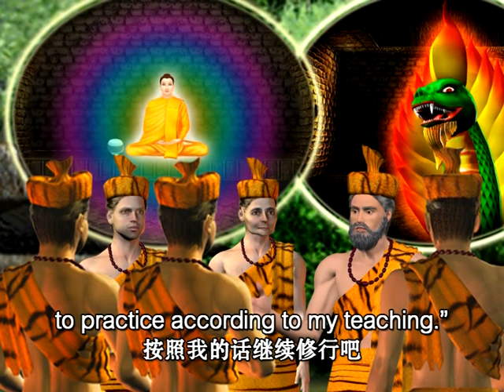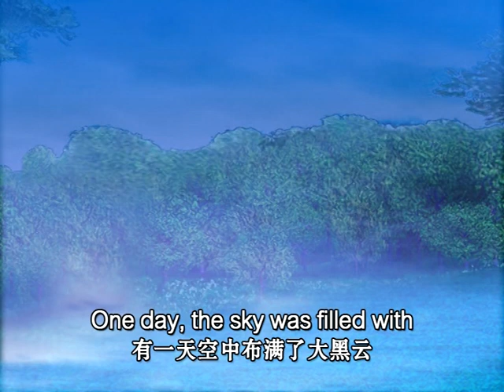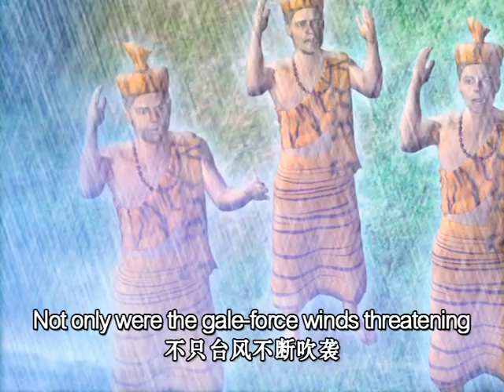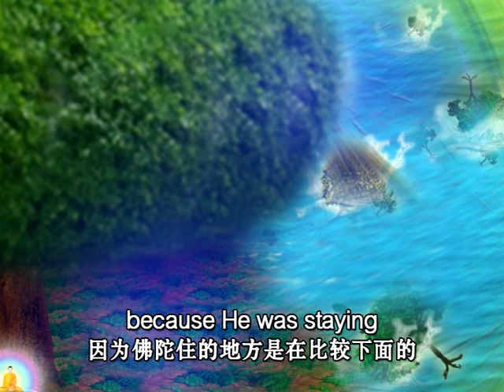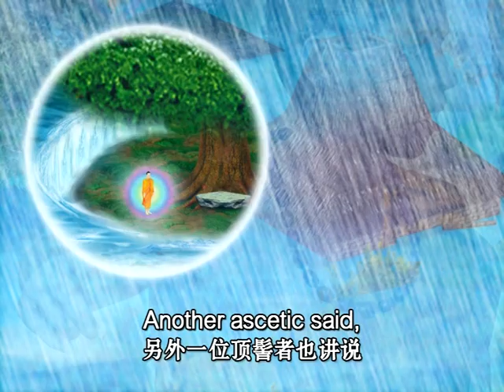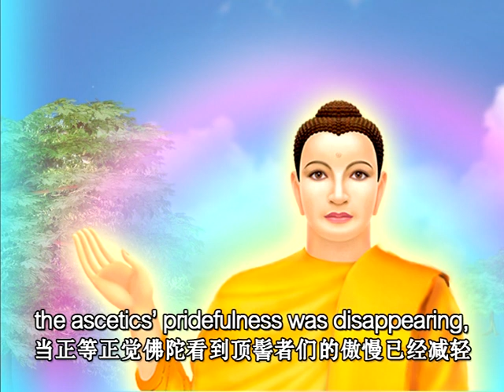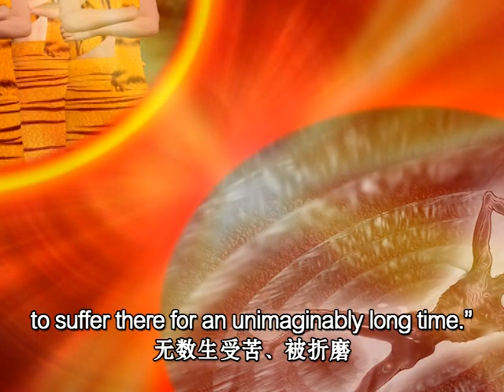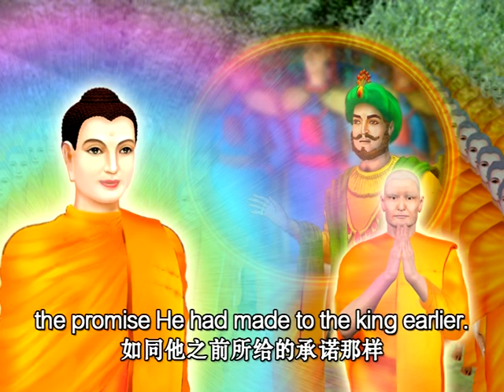08 มหาพรหมนารทะ ตอนที่ 04